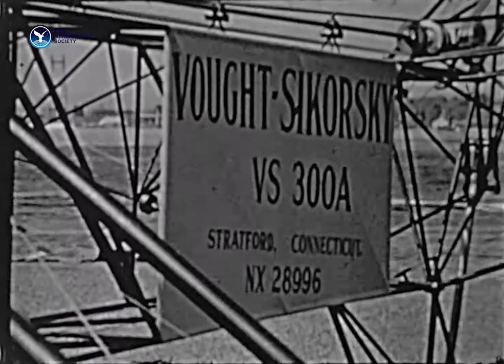Sikorsky helicopters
A c.1947 29-minute black-and-white sound film on various Sikorsky helicopters which includes footage showing the flying capabilities of the Sikorsky R-4 / R-5 / R-6 helicopters including aeromedical evacuation and airmail services which conclude with the roll-out of the S-52 at Sikorsky Engineering, Bridgeport, CT. The film also includes footage the VS/300 landing and taking off from water and the final flight of the VS/300 in 1943 at the Edison Institute, Dearborn Michigan.

The Royal Aeronautical Society has received the permissions for sharing these videos by the Igor I. Sikorsky Historical Archives Collection. For use of videos for non-commercial purposes credit the Royal Aeronautical Society with the respective individual or company.